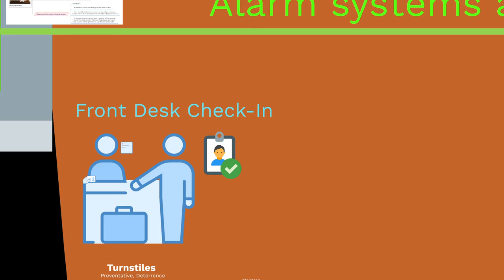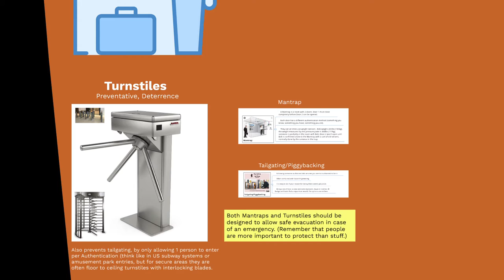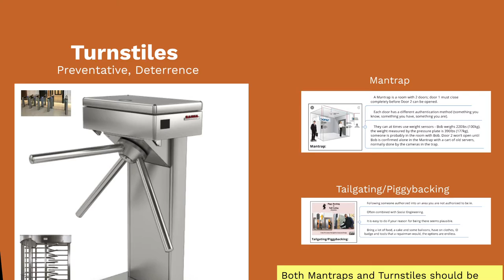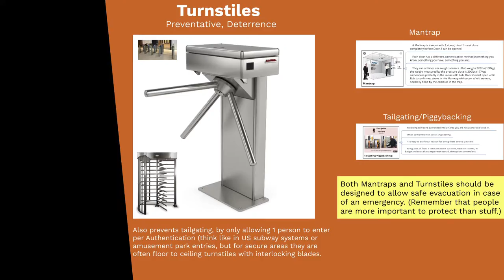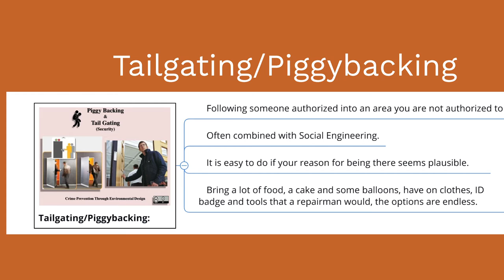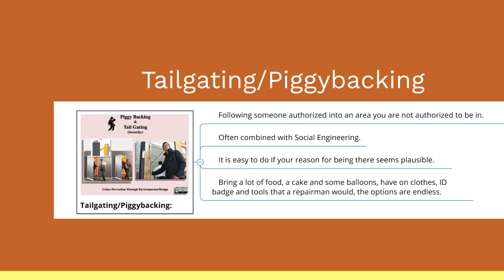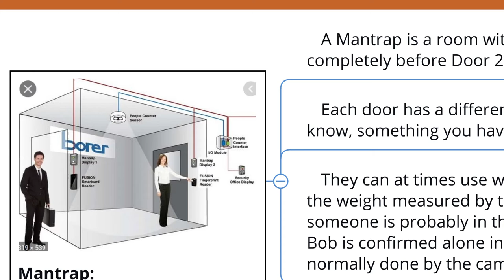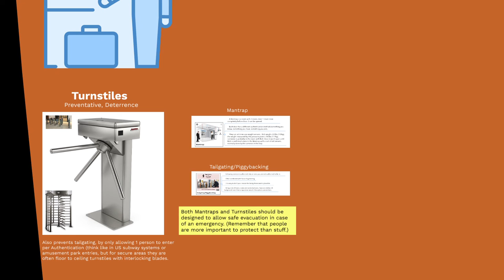CISSP domain 3 - Part 91 C | Front Desk Tailgating – Mantrap – Turnstiles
Domain 3 - Front Desk Tailgating – Mantrap – Turnstiles
جسمانی سلامتی اہلکاروں ، ہارڈ ویئر ، سافٹ ویئر ، نیٹ ورکس اور جسمانی افعال اور واقعات سے ڈیٹا کا تحفظ ہے جو کسی انٹرپرائز ، ایجنسی یا ادارے کو شدید نقصان یا نقصان پہنچا سکتی ہے۔ اس میں آگ ، سیلاب ، قدرتی آفات ، چوری ، چوری ، توڑ پھوڑ اور دہشت گردی سے تحفظ شامل ہے۔
Physical security is the protection of personnel, hardware, software, networks and data from physical actions and events that could cause serious loss or damage to an enterprise, agency or institution. This includes protection from fire, flood, natural disasters, burglary, theft, vandalism and terrorism.

Part 91 C- Domain 3 - Front Desk Tailgating , Mantrap ,Turnstiles

Security Architecture and Engineering
These courses will help you of getting started your career in cybersecurity, Information Technology, or infosec. Courses are available in Pashto, You can visit the following Playlist link.

Cyber Pashto: Cyber Pashto is a nonprofit with a mission to provide free, world-class education in the Cyber and IT World for Pakhtoon in the Pashto language All lectures are free and in Pashto, the main goal is to develop you professionally and teach you world-class tools in cyber security. Enjoy free videos from different instructors in Pashto only.